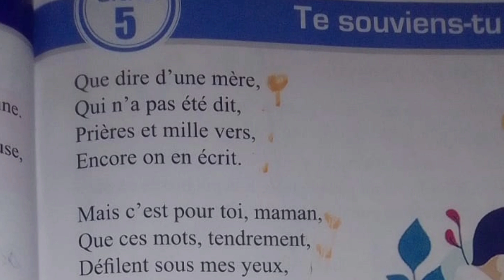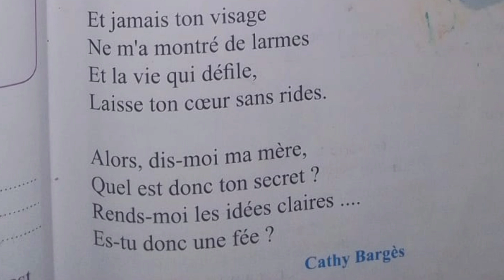Apprendre la poésie "te souviens tu maman" de CE2, La source avec@profrajaa1